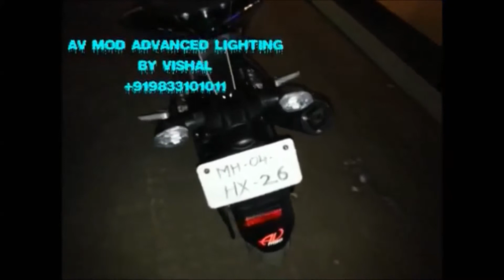YAMAHA R15 PROJECTOR HEADLIGHT RGB CONCEPT BY VISHAL PART 1